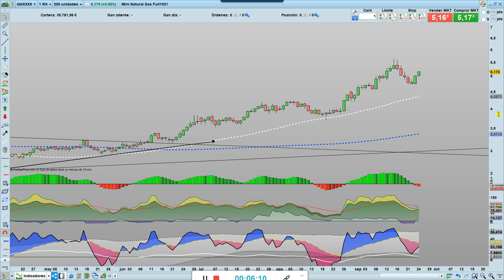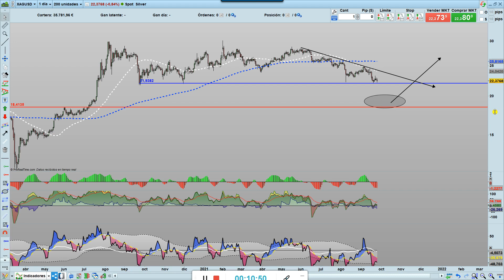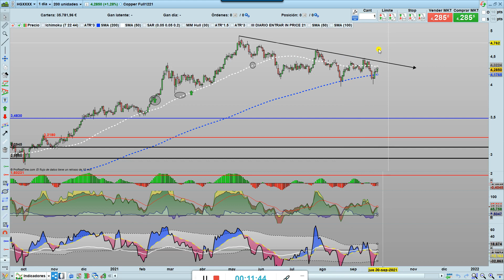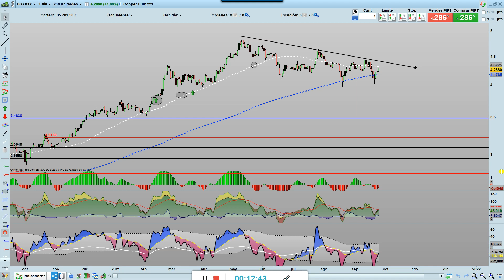Materias Primas. 🌏 Estrategia Semanal y Análisis Técnico en 5 min/µ 🥋Oro, petróleo, plata, gas cobre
Cómo están esta semana las 5 Materias Primas ? 🧐
¿Vemos alguna oportunidad de inversión? 👿
¿Cómo cotiza esta semana el Petróleo? ✅
¿Cómo cotiza esta semana el Oro? ✅…

Damos un vistazo a como  se han comportado determinadas materias primas, vemos su trayectoria pasada y su posible comportamiento el el corto plazo.